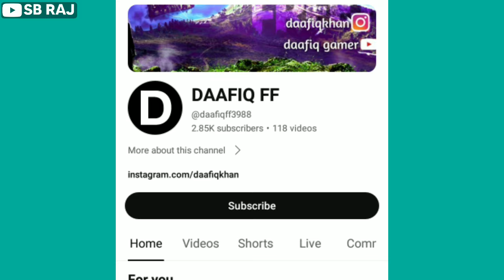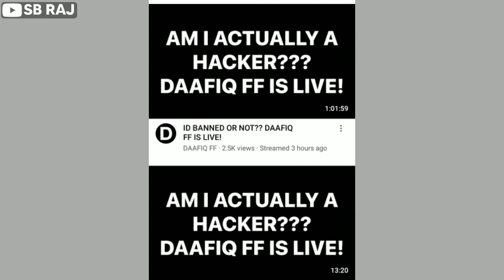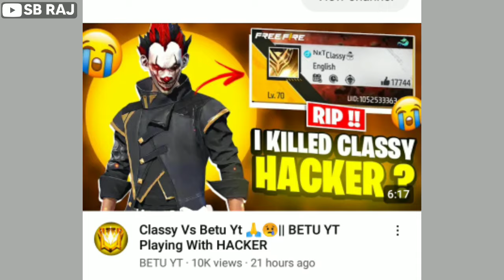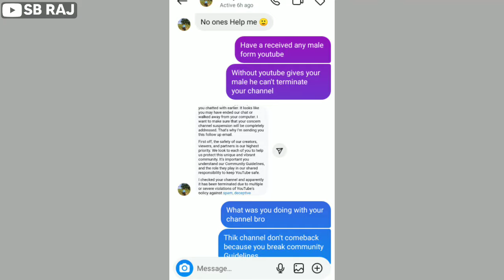Betu yt legal action against classy ff's teammates? [ Betu yt abused! ] 😠| Gyan gaming exposed! 😲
News related - @classyfreefire @BETUYT @binzaidfreefire @GulluGaming @GyanGaming @daafiqff3011